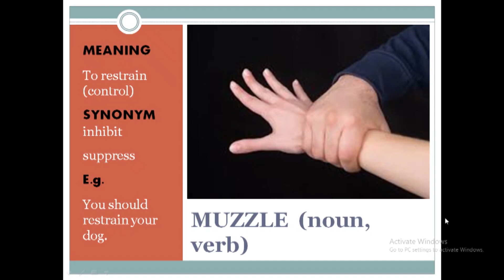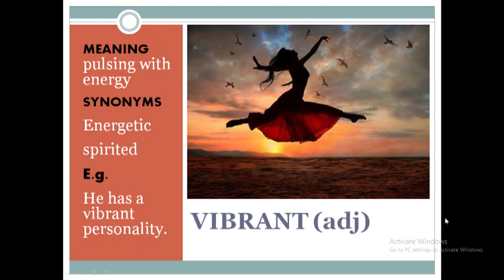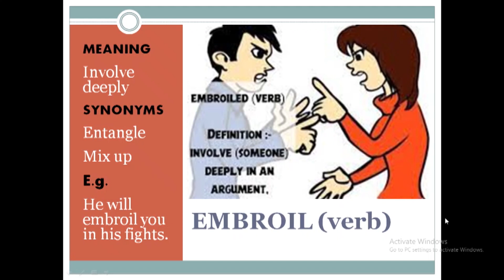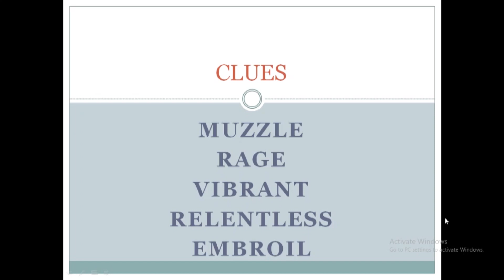VOCAB With in 5 MIN | VOCAB CHALLENGE | DAY - 3 | DHIVYA | Suresh IAS Academy